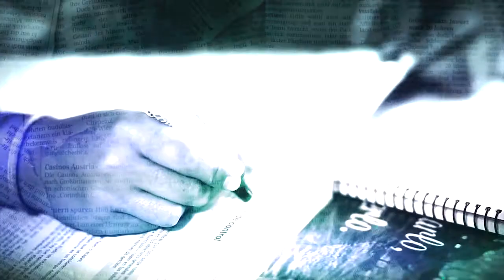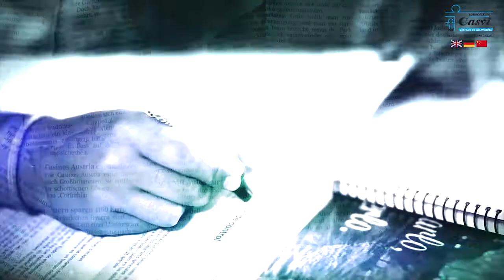Chema Martínez en Escuela de Periodistas Casvi Villaviciosadigital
El atleta español es el invitado a este programa televisivo donde alumnos de Primaria del colegio privado internacional Eurocolegio Casvi entrevistan a personajes relevantes de diferentes ámbitos.

Imagen: Casvi
Edición: Ana Moral García.